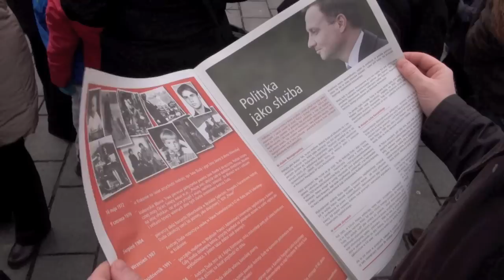Andrzej Duda we Wrześni (26 lutego 2015)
duda